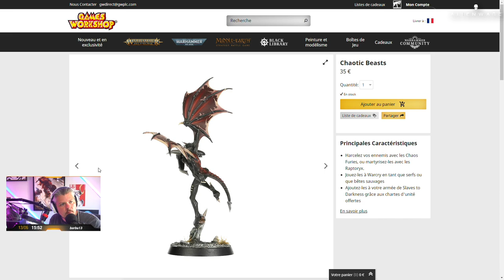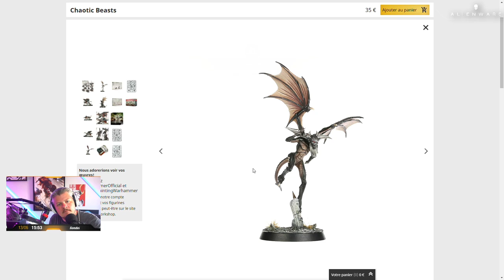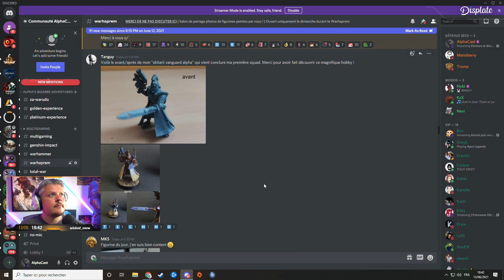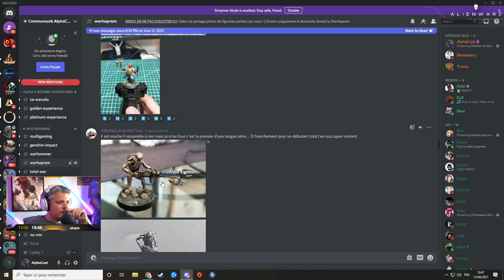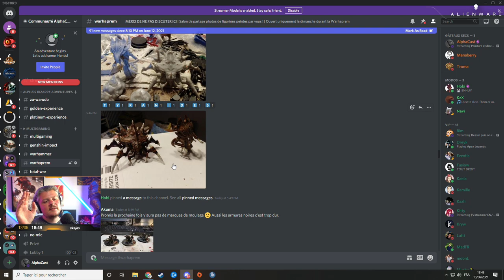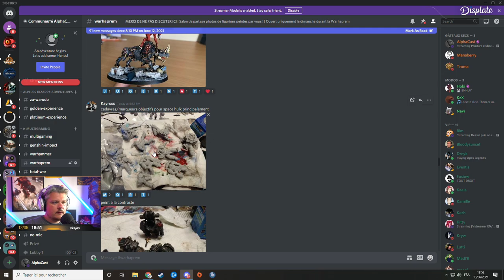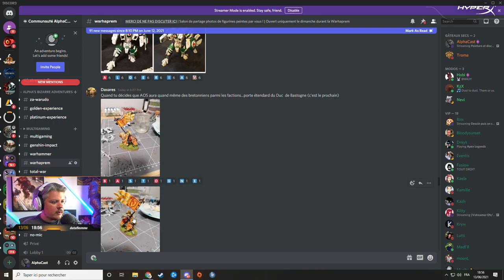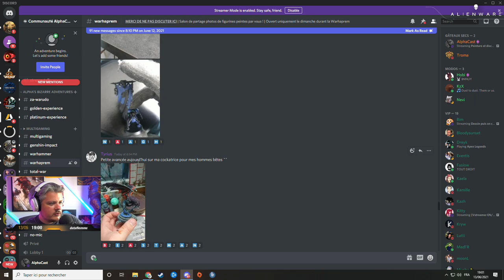VOD ► WARHAPREM #20 : Un poti diablotin très classe ! - Live du 13/06/2021